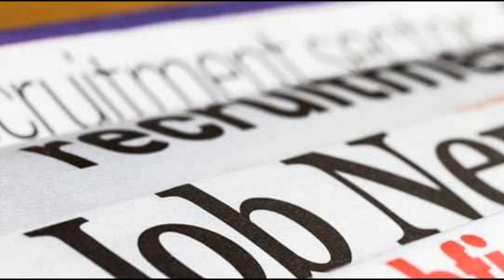Good News ! নিবনুৱালৈ সুখবৰ ! ২০১৯ত কোন বিভাগত ওলাব কিমান চাকৰি, Job Recruitment 2019 Assam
If you have copyright issued for your own content in the video then you can simply write: Good News ! নিবনুৱালৈ সুখবৰ ! ২০১৯ত কোন বিভাগত ওলাব কিমান চাকৰি, Job Recruitment 2019